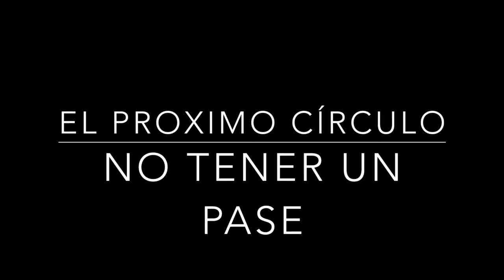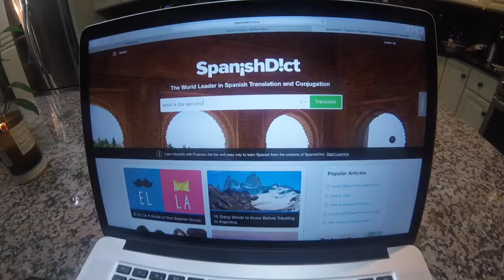El Infierno del Chariho